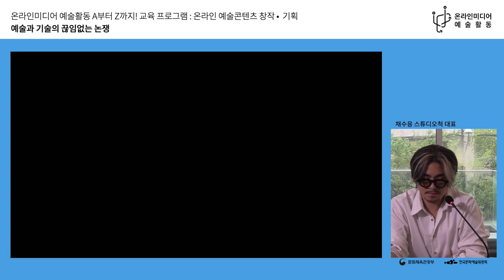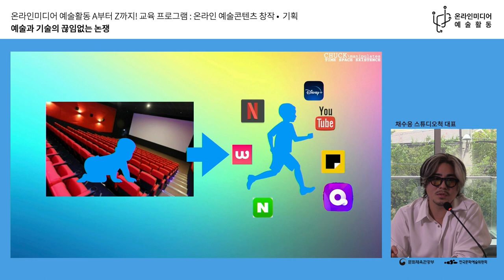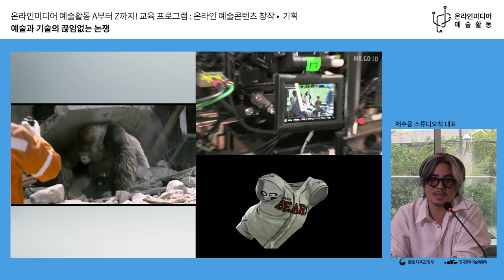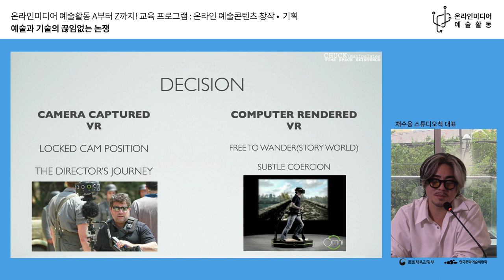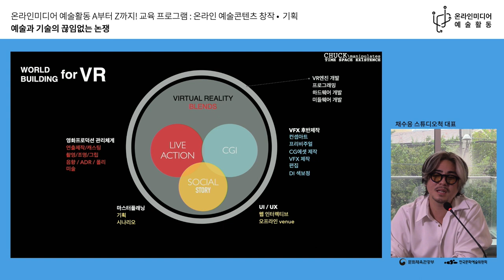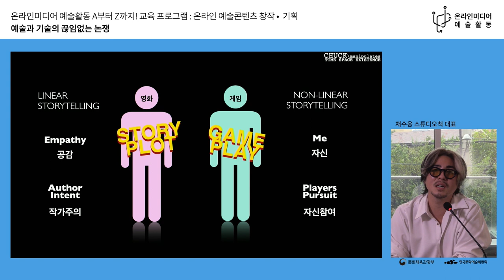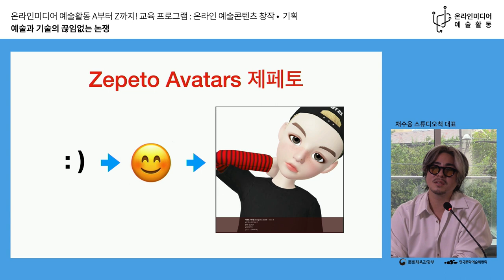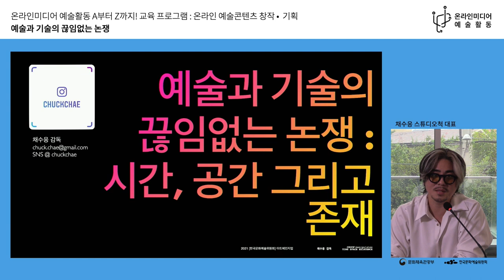[교육] '2021 온라인미디어 예술활동 A부터 Z까지!' 온라인 예술콘텐츠 교육(1차)-창작·기획(채수응-주식회사 스튜디오척 대표)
[다시보기] 2021년 온라인미디어 예술활동 A부터 Z까지!
교육컨설팅 프로그램-온라인 예술콘텐츠 교육(1차)(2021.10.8 / 비대면 온라인 생중계)

ㅇ 교육명 : [창작·기획] 예술과 기술의 끊임없는 논쟁
ㅇ 강사명 : 채수응(주식회사 스튜디오척 대표)

ㅇ 온라인 예술활동 지원사업 누리집(홈페이지) 방문하기